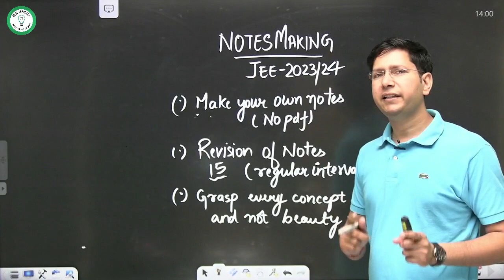ये 3 points का ध्यान रखें while making notes! JEE 2023-24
About Manoj Chauhan Sir
Manoj Chauhan Sir, a **B.Tech graduate from IIT Delhi**, has over **17+ years** of experience teaching Mathematics for **IIT-JEE**. He has mentored top-ranking students, including **AIR 1, 12, 18 & 24**. As a Senior Mathematics Faculty at **Bansal Classes Kota**, **Etoos**, and **Vibrant Academy Kota**, he has transformed thousands of aspirants into IITians. Currently, he is the **No. 1 Star Educator on Unacademy Plus**.
 **💯 Explore Manoj Chauhan Sir's Content:**
📘 **Access Free Book PDFs:**
📌 **19 Years JEE Advanced Paper-Wise QR BOOK**:
### **📂 Topic-Wise Solution Playlist Links:**
We hope this session has provided you with a clearer understanding of the topic. We’d love to hear from you!